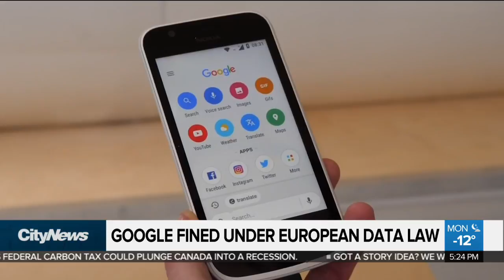Business Report: Bay Street higher for 12th day in row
On Monday, Bay Street reached its highest level since early November. Kris McKusker with what’s behind the now 12-day winning streak.